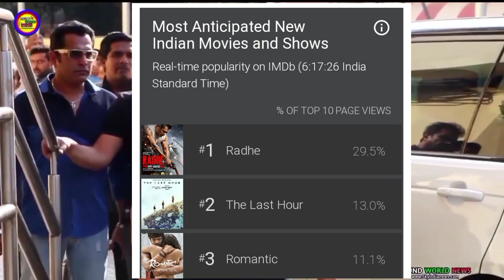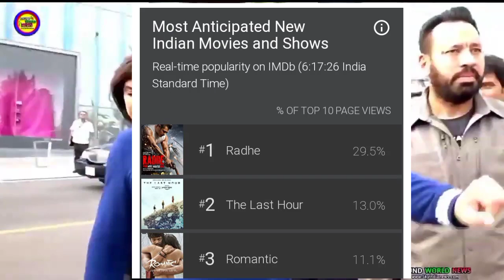Radhe फिल्म Release से पहले, बनाया सबसे बड़ा World Record | Salman Khan के Fan's का जवाब नहीं OMG 😱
For the first time, we bring you the monumental team effort that went into the making of Radhe's trailer. Watch this exclusive behind the scenes video to know how we cut diamonds in the form of Radhe's trailer.

Produced by Salma Khan, Reel Life Pvt.Ltd
Director of photography: Avananka Bose
Screenplay: A.C Mugil xu0026 Vijay Maurya
Dialogues: Vijay Maurya
Editor: Ritesh Soni
Action director: Myeonghaeng hod xu0026 Anbariv
Production design: Durga Prasad Mahapatra
Costume design: Ashley Rebello xu0026 Alvira Khan Agnihotri
Sound designer: Parikshit Lalwani xu0026 Kunal Mehta
Background Score: Sanchit Balhara xu0026 Ankit Balhara